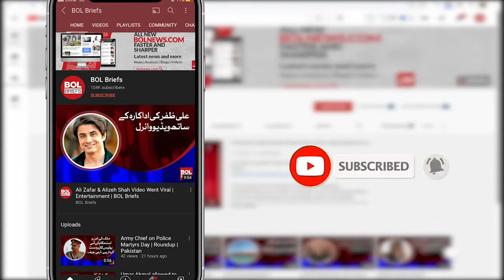General elections will not held even one day before its scheduled time, Governor Punjab | BOL Briefs